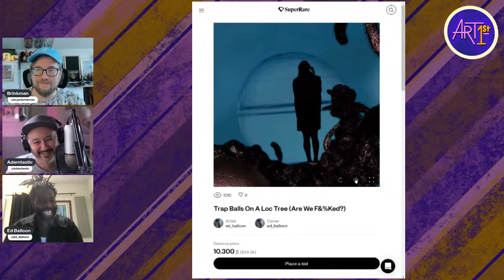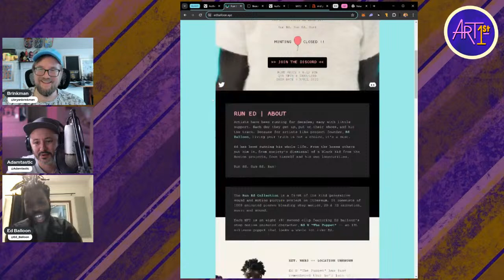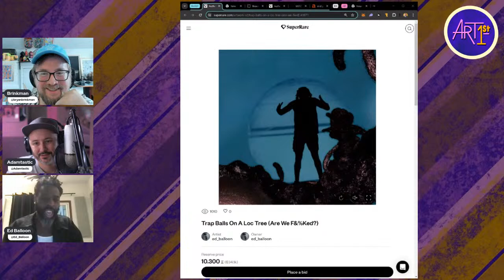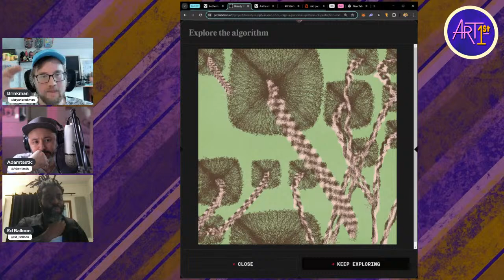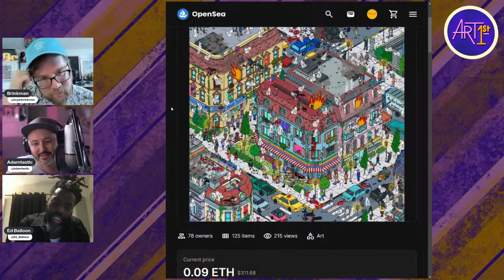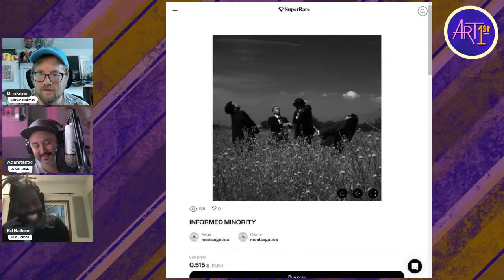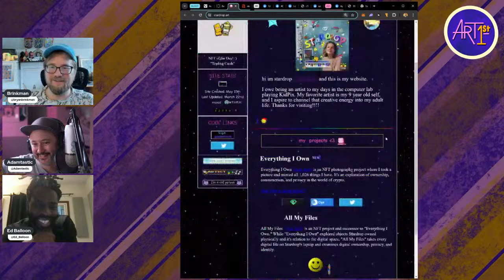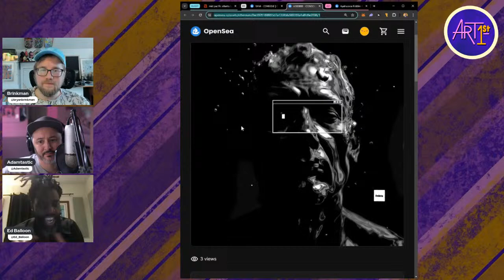Art 1st - Ep. 18 // Ed Balloon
In this Live series, Bryan Brinkman and Adamtastic discuss art and the process of creating it, with special guests. This eighteenth episode features the talented musician and web3 community leader - Ed Balloon! Ed is a force for good and a voice to all who lack one. His music and animations are transformative experiences for all who are lucky enough to cross their paths. After a deep dive into his work, the group chats about recent works they've collected and admire. We hope you enjoy!